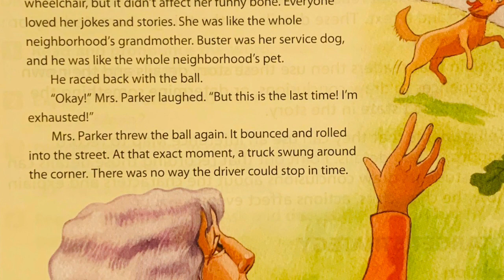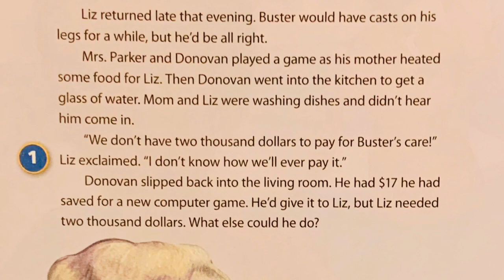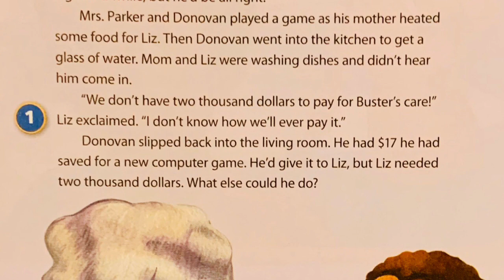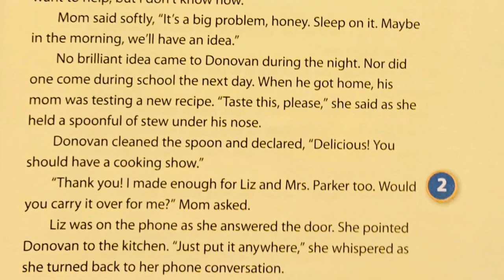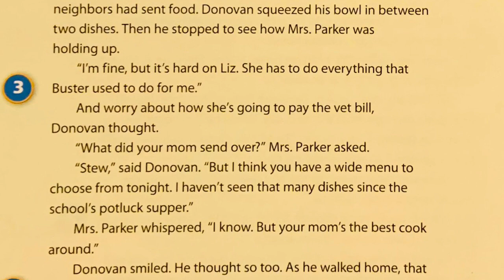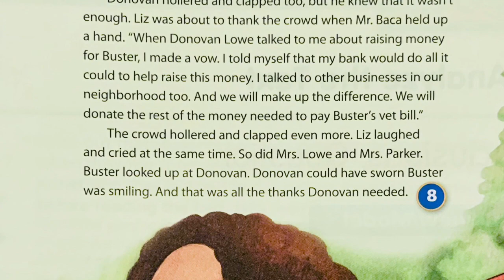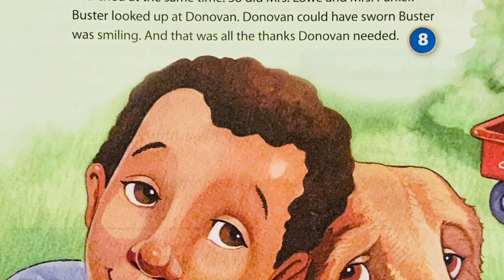SAVING BUSTER Journeys AR Read Aloud Third Grade Lesson 30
Listen as Mrs. Morris reads  "Saving Buster" from the Journey's series, third grade lesson 30.